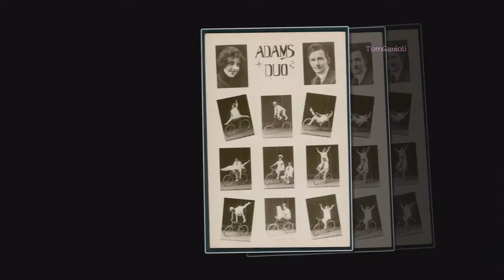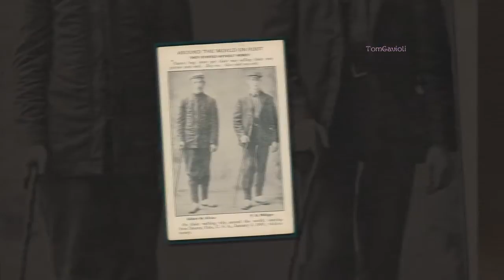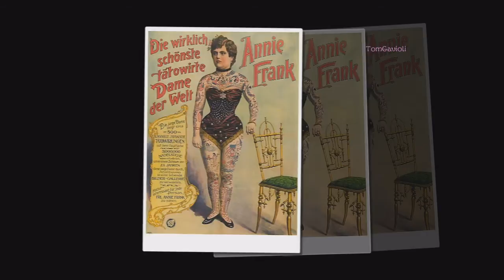The Historic Savin Rock Gavioli Plays 'Roses Of Memory'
'Roses Of Memory' Arranged by Wayne Holton, Gavioli from the Ken Harck Collection Chicago, the organ has undergone a very extensive restoration carried out by Richard (Dick) Lokemoen.